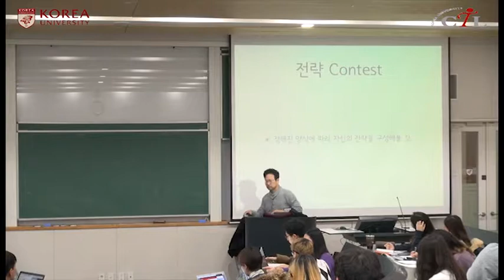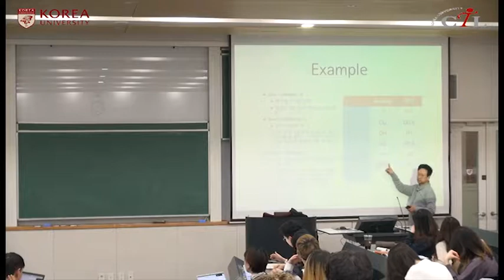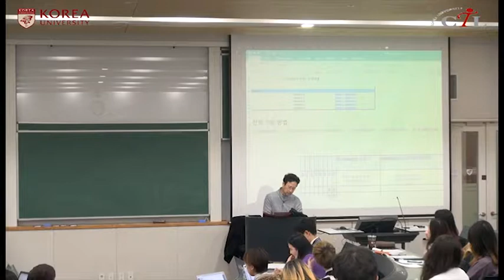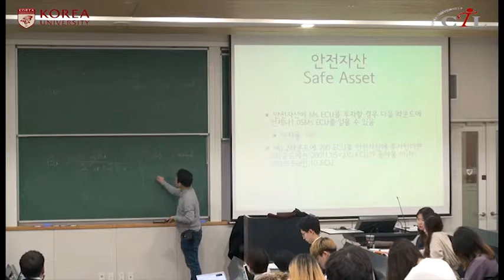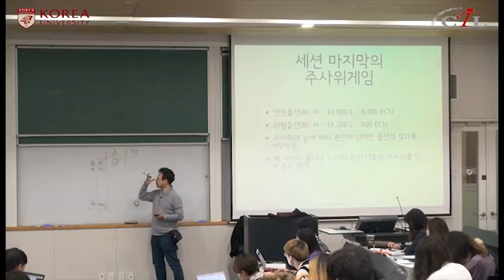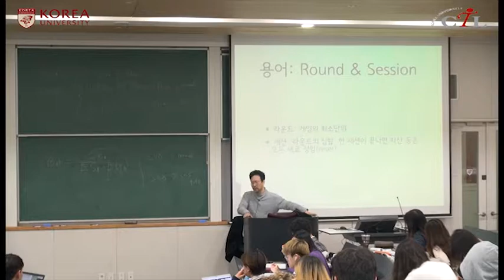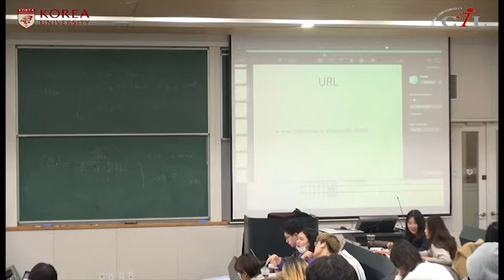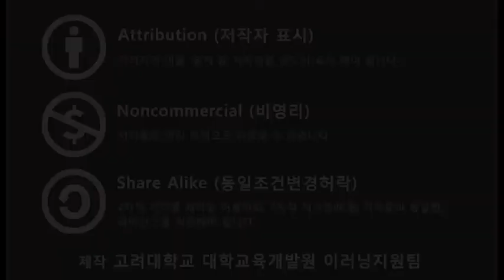[KUOCW] 조남운 경제원론II (181205)